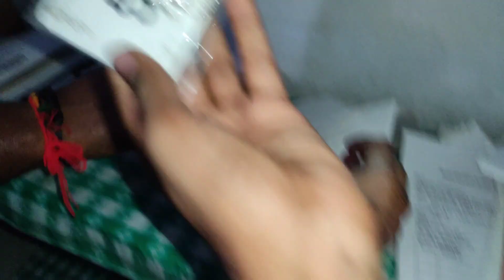Ghar me Designing or flooring ka kaam suru or Mummy paresan 🤣